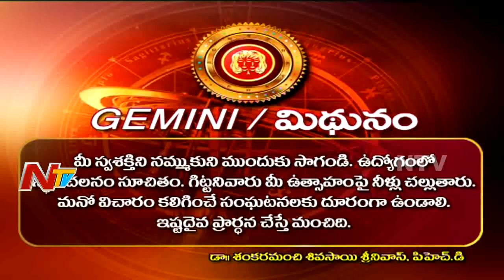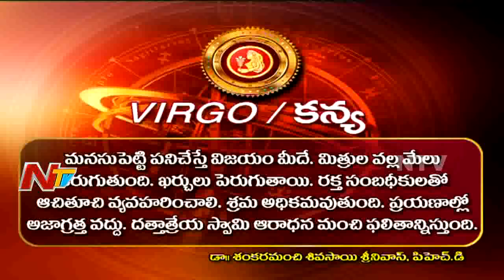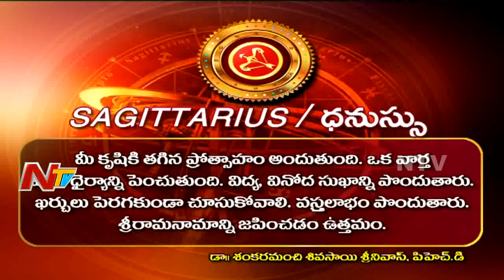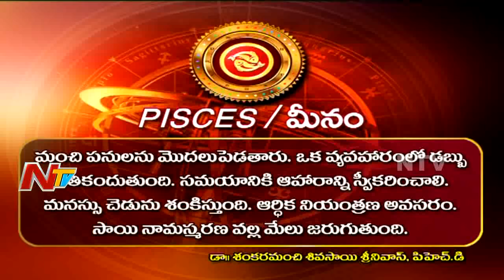Daily Horoscope || దిన ఫలాలు || Friday || 13th April 2018 || NTV